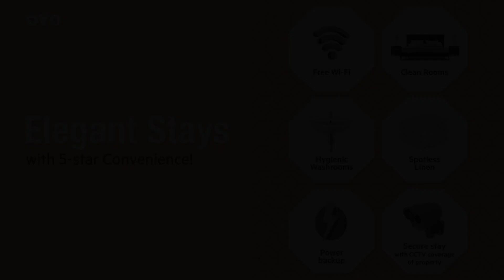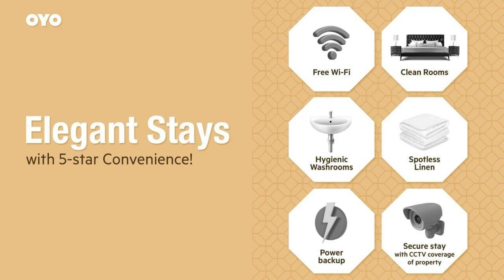Capital O Hotel The Tulip, Ranchi, India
About Property:
OYO 11447 Hotel The Tulip is a popular choice amongst travelers in Ranchi, whether exploring or just passing through. Featuring a satisfying list of amenities, guests will find their stay at the property a comfortable one. All the necessary facilities, including free Wi-Fi in all rooms, room service, airport transfer, newspapers, are at hand. Each guestroom is elegantly furnished and equipped with handy amenities. The property offers various recreational opportunities. A welcoming atmosphere and excellent service are what you can expect during your stay at OYO 11447 Hotel The Tulip.
Searching For
1. Capital O Hotel The Tulip - Ranchi
2. Capital O Hotel The Tulip - Ranchi Virtual Tour
3. Capital O Hotel The Tulip - Ranchi Rooms
4. Capital O Hotel The Tulip - Ranchi Amenities
5. Capital O Hotel The Tulip - Ranchi Videos
6. Capital O Hotel The Tulip - Ranchi Offers
7. Capital O Hotel The Tulip - Ranchi Deals
Audio Credit:
Track Title: Blank Slate
Artist: VYEN